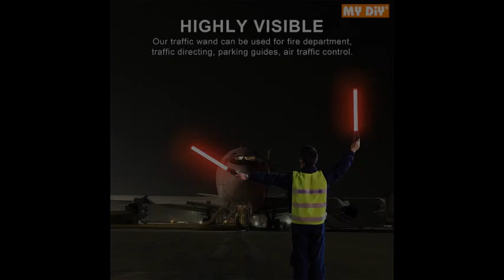MY DIY LED TRAFFIC CONTROL BATON LIGHT / OUTDOOR SAFETY TRAFFIC SIGNAL CONTROL WARNING LED LIGHT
LED TRAFFIC CONTROL BATON LIGHT / OUTDOOR SAFETY TRAFFIC SIGNAL CONTROL WARNING LED LIGHT / TRAFFIC BATON LED FLASH BAR WARNING LIGHT

Features:
- Compact 54cm length Traffic LED Wand Flashlight, uses Batteries (not included).
- The Wand is designed with a button cycles through its features.
- Bright red traffic wand provides high visibility in daytime and night. There is still a strong warning effect in rainy, foggy and snowy weather.
- Durable & Whether Proof, PVC plastic material shell and ABS plastic material handle, making the traffic light is impact resistant and water resistant.
Application Scenarios: Suitable for police law enforcement, firefighters on duty, airport directing, parking baton guiding, security guard night patrol etc.

Packing Weight: 0.2KG
Size: L57 X W6 X H6 cm
SKU No.: 29705 SAFETY BATON TRAFFIC BATON/TRAFFIC STICK